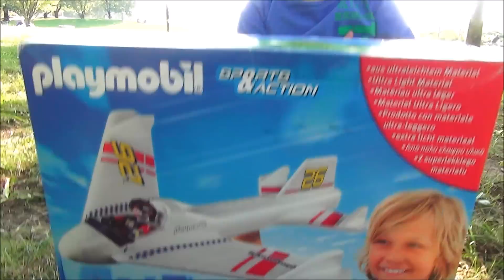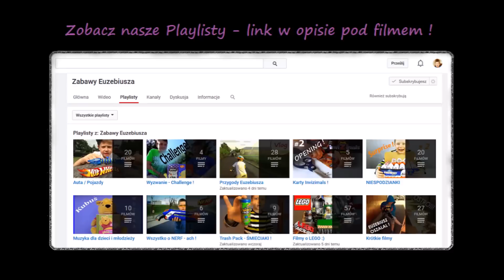SAMOLOT Playmobil Plane - testujemy szybowiec !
Euzebiusz ma 7 lat, wybrał sobie ten pseudonim zainspirowany książką "Mikołajek" i właśnie tu, na swoim kanale przedstawia ciekawe zabawy i SUPER zabawki. Zapraszamy do subskrypcji aby nie umknęły Wam nasze filmy.

Jest to niezwykły video blog bo dla dzieci, młodzieży i ich rodziców. Znajdziecie tu pomysły na SUPER zabawy oraz recenzje najlepszych zabawek i książek. Recenzujemy wszystko co bawi i rozwija. Zawsze z HUMOREM i na luzie! :) Zapraszamy...